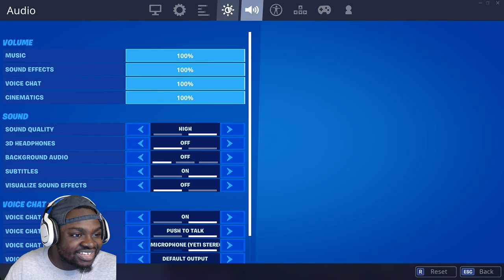MY 1ST TIME FORTNITE NEW SEASON 11 WENT LIKE THIS :(